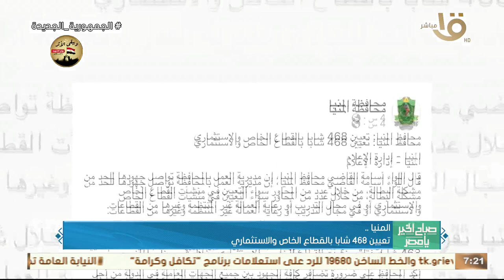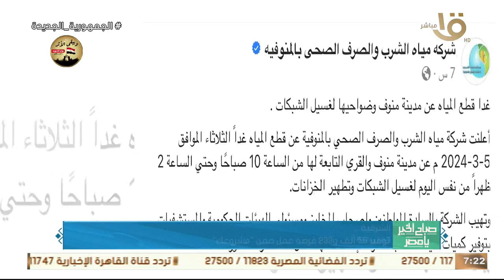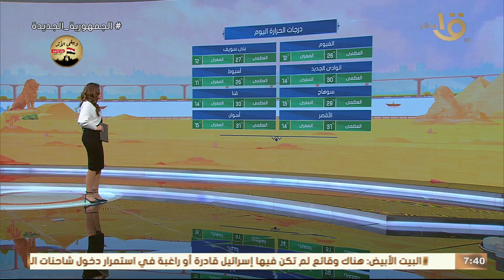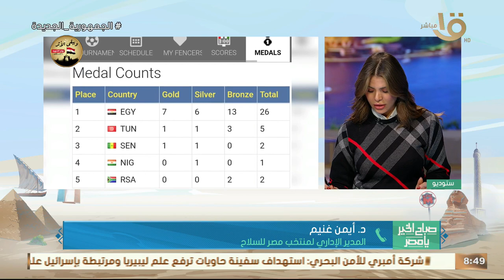عضو هيئة الأرصاد تحذر من الانخداع بارتفاع درجات الحرارة وتخفيف الملابس.. حلقة 5-3-2024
صباح الخير يا مصر | عضو هيئة الأرصاد تحذر من الانخداع بارتفاع درجات الحرارة وتخفيف الملابس.. حلقة 5-3-2024